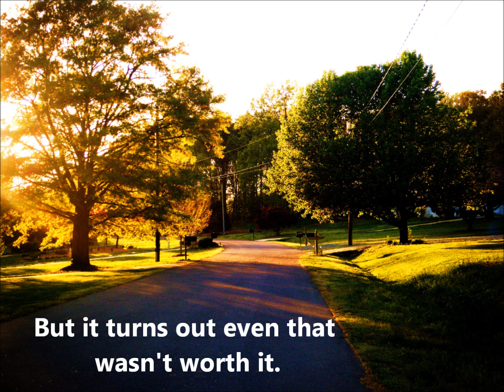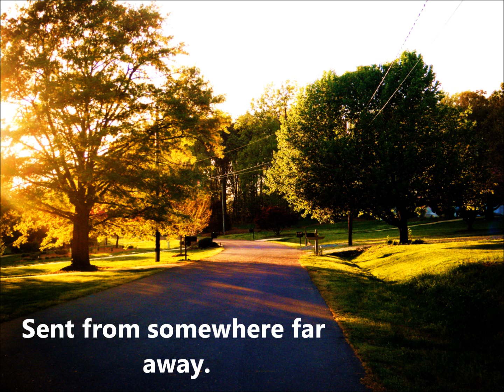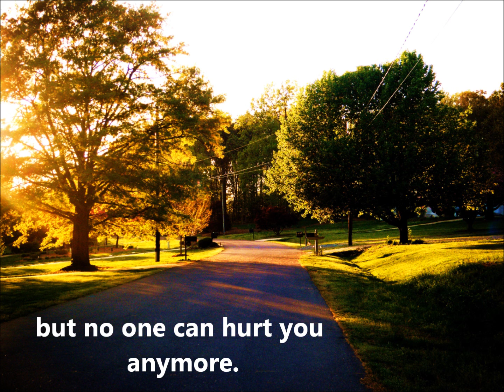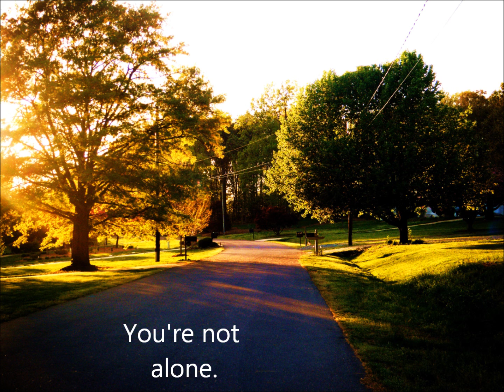Jellicoe Road Theme Song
"Find Her At Any Cost" Jellicoe Road Soundtrack in the tune of "Never Say Never" by The Fray